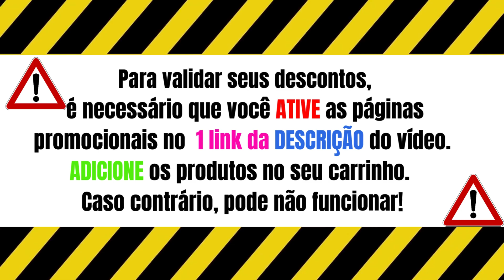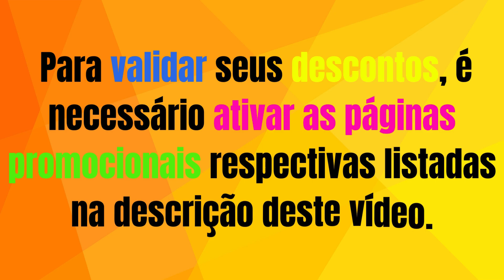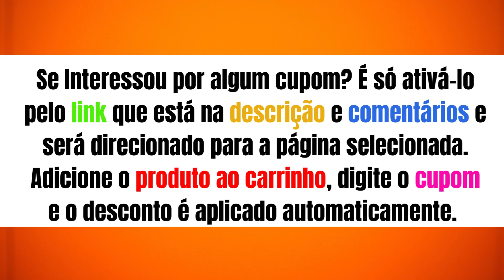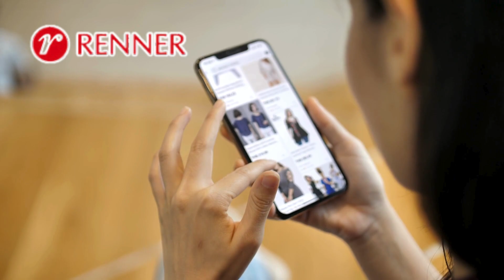Ofertas e Cupom de Desconto RENNER MArço 2024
✅Na semana do consumidor, ganhe 15% de desconto em todo site, comprando acima de R$249
✅Na semana do consumidor, o desconto também vale para o setor masculino
✅Que tal aproveitar o desconto da semana do consumidor para a garotada